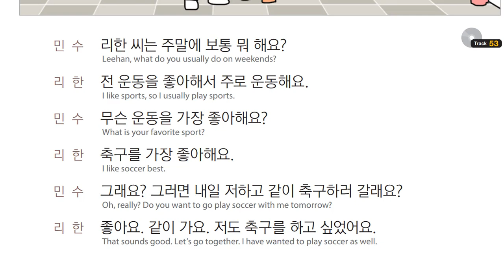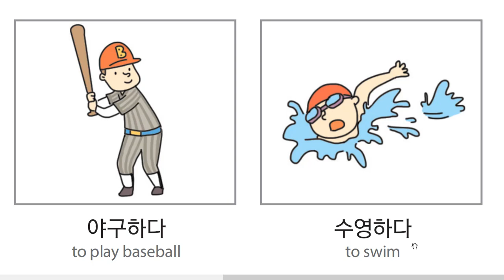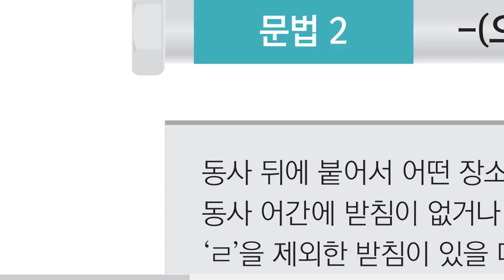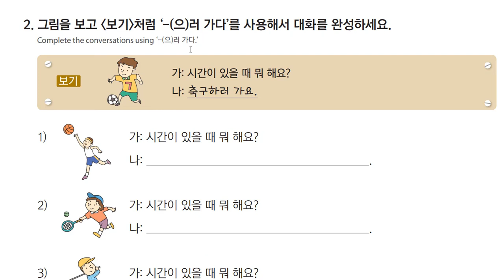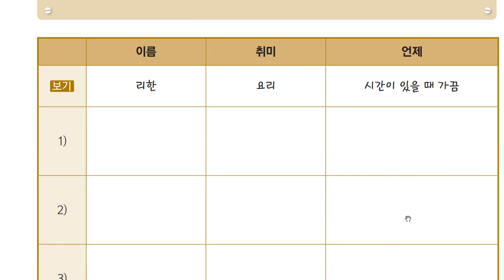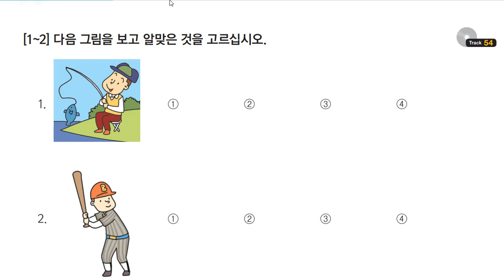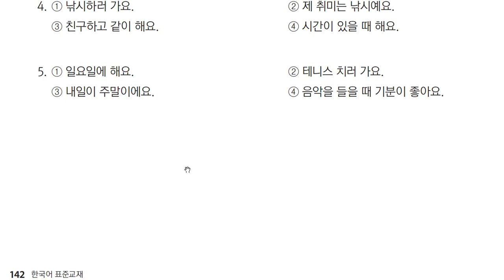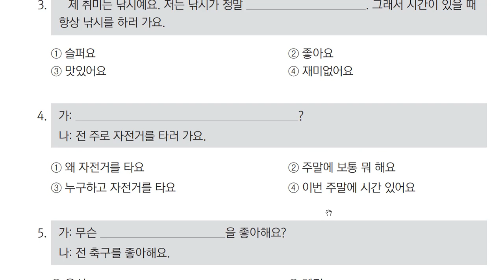Self-study EPS-TOPIK 16B in Filipino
Learn Korea using the EPS-TOPIK textbook. Topic in this unit is sports. In Filipino.